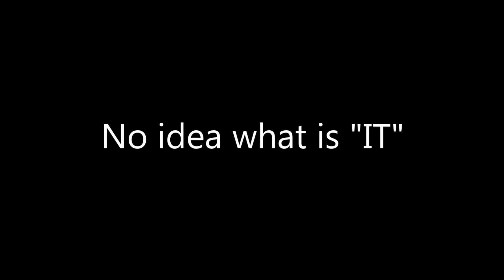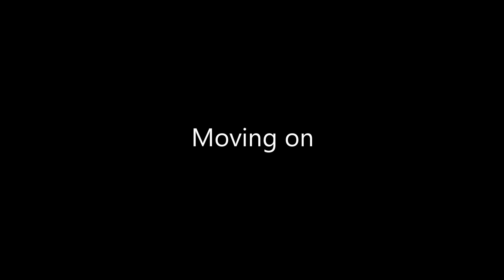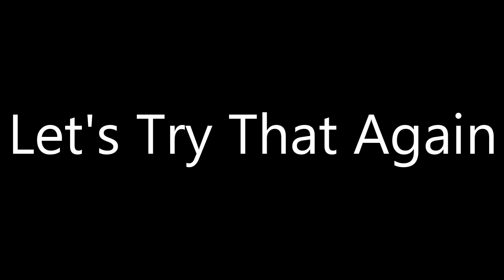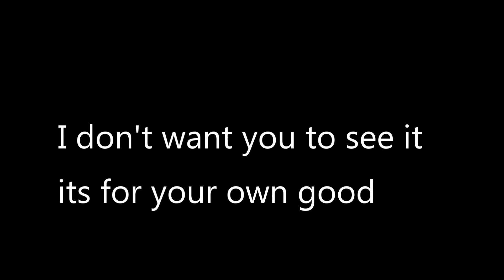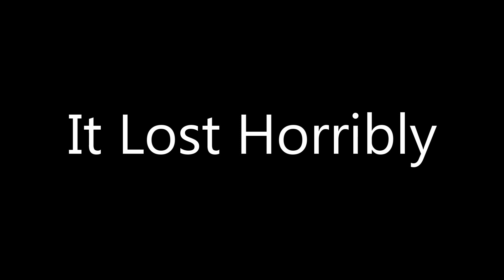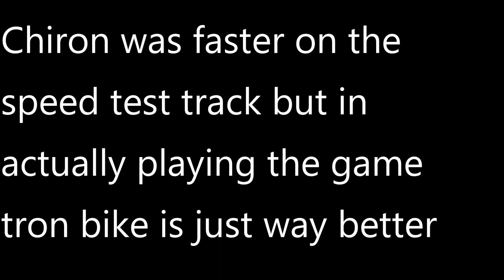All Vehicles VS Bugatti Chiron |Roblox Jailbreak Live Event Update 2020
this is an updated video to a video I uploaded months ago
make sure to see till the end a very weird thing happens
 song: Warriyo - Mortals, MountKid-  Dino, Fearless Pt - 2
Roblox advertises itself as an ‘Imagination Platform’ that allows its users to develop or play millions of 3D online games. It was launched in 2007, and has 64 million players every month, with an estimated total of 178 million accounts on the platform. It is available to download as an app on both Android and Ios and is listed as 12+ with Parental Guidance advised. Users can also play the game on tablets, PC, Xbox One or Amazon devices.

It is described as a site created for gamers by gamers. The other main function of the platform is socializing, users are encouraged to make friends with other online players. The site allows users to “Imagine, socialize, chat, play, create, interact and relate with others in many ways.” The Roblox Suite allows gamers to create their own game or create another world with friends or ‘virtual explorers’.